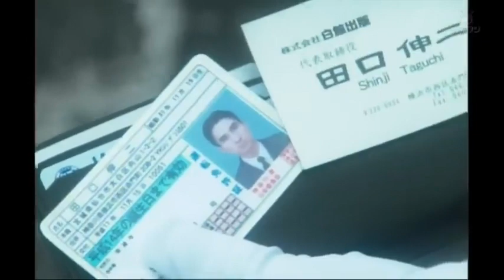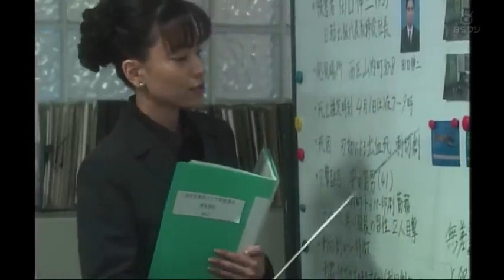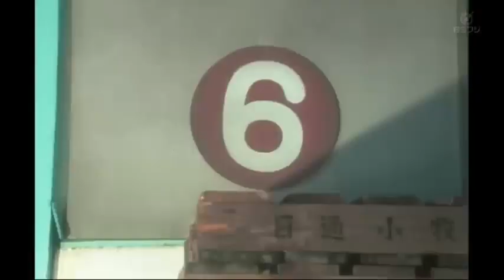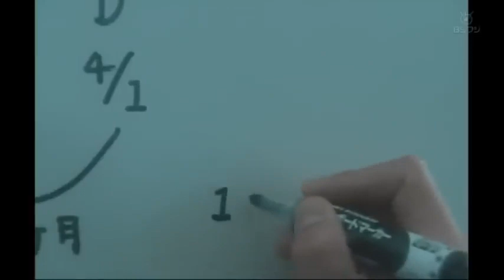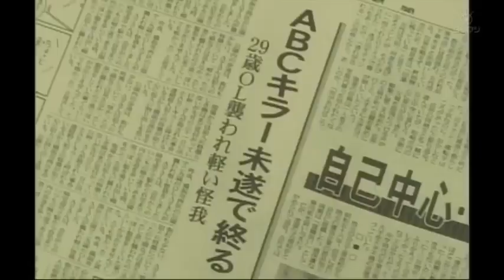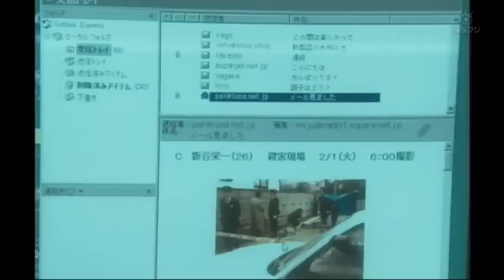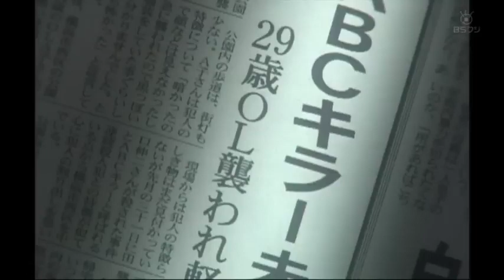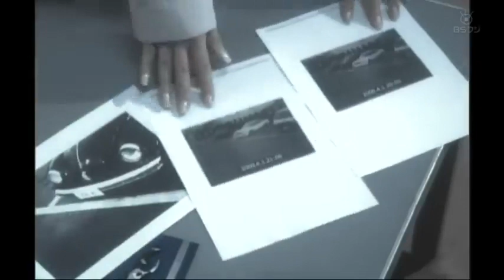字‹ＢＳフジサスペンス劇場›サラリーマン刑事３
時代劇スペシャル 2023,
時代劇スペシャル,
時代劇 暴れん坊将軍,
時代劇スペシャル 動画,
時代劇スペシャル フジテレビ,
十津川警部シリーズ,
十津川警部シリーズ 渡瀬恒彦,
サスペンスドラマ,
西村京太郎トラベルミステリー,
刑事ドラマ,
ドラマ,
刑事ドラマ,
刑事ドラマ スペシャル,
十津川警部,
サスペンス,
刑事ドラマ,
渡瀬恒彦,
渡瀬恒彦ドラマ,
西村京太郎サスペンス,
渡瀬恒彦 十津川警部,
bs時代劇,
bs時代劇チャンネル,
時代劇,
時代劇,
フジテレビ時代劇スペシャル,
iu時代劇,
iu 時代劇ドラマ,
nhk 時代劇スペシャル,
nhk時代劇2023,
nhk時代劇2023,
大型時代劇スペシャル,
時代劇プレミアム23,
v 時代劇,
4k時代劇スペシャル,
時代劇スペシャル 吹奏楽,
刑事 鬼貫八郎,
土曜サスペンスドラマ,
渡瀬恒彦 午後のサスペンス,
船越英一郎 午後のサスペンス,
恵俊彰 午後の,
サスペンスドラマ最新2023,
サスペンスドラマ最新2023年,
サスペンスドラマ最新2023 高島礼子,
サスペンスドラマ最新2023 松重豊 警視庁特命刑事☆二人1,
サスペンスドラマ最新2023浅見光彦,
サスペンスドラマ最新2023 岸谷五朗 愛の流刑地,